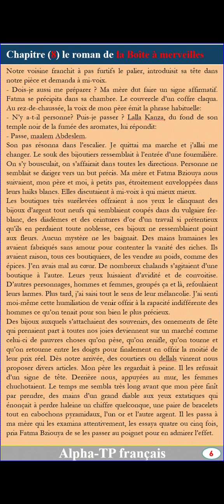chapitre 8 la boîte à merveilles partie 6/11